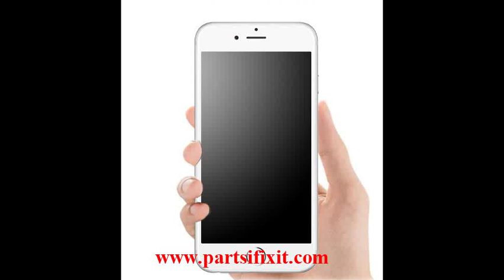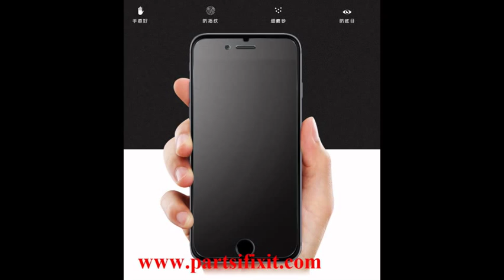Mate templado protector de pantalla de cristal para el iphone 6